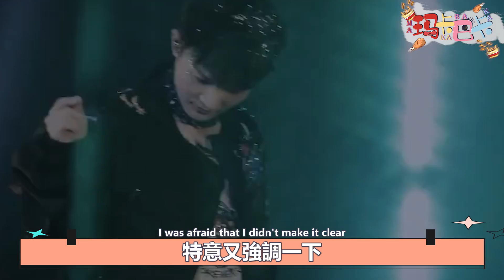央視寵兒？周深兩登中秋晚會！次次載滿禮物，隨身攜帶主持人贈送的它！或許粉絲還有機會見到真面目！